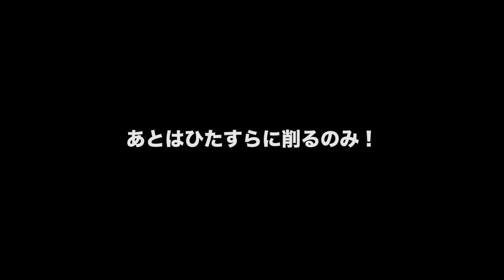《ジャンク PCパーツ》Logicool ゲーミング ヘッドセット G230 リケーブル化 前編《修理・改造》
ジャンクで入手したLogicoolのゲーミングヘッドセットを修理・改造してリケーブル化を行ないます。そして世界に一つだけの自分だけのヘッドホン(退化w)を作る！

◆自己紹介◆
おはようございます、こんにちは、こんばんはシュンペーターと申します。
MacやWindowsPCやガジェットなどが好きで、自作やジャンク修理･商品紹介などをしたいと思いYouTubeを始めてみました
自分でやってやれないことは無い！と思っているタイプですｗ

現在はダイエット中ですｗ
ダイエットに関する動画も配信予定！

好奇心旺盛なので、色々な事に挑戦していきたいのでリクエストなどもどうぞ♪
まだまだ動画の編集技術は初心者レベルなので、その辺はご愛嬌ということでｗ